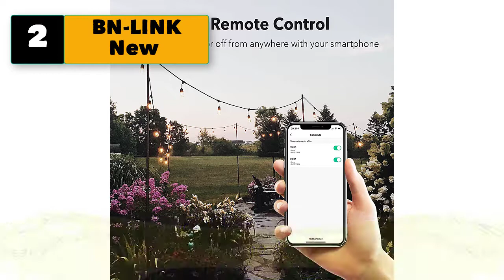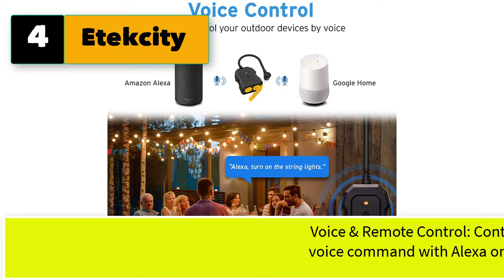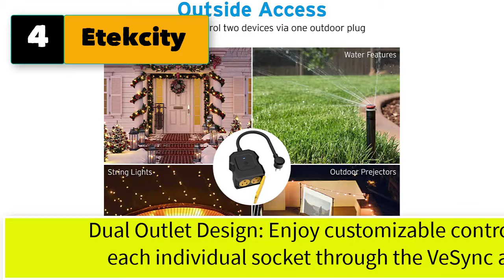Best Wifi Timer Plug Switch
5 Wifi Timer Plug Switch Programmable for Indoor Outdoor
1. BN-LINK WiFi Heavy Duty Smart Plug Outlet, No Hub Required with Timer Function, White, Compatible with Alexa and Google Assistant, 2.4 Ghz Network Only (2 Pack)

2. BN-LINK New Smart WiFi Heavy Duty Outdoor Outlet, Timer and Countdown Function, No Hub Required for Outdoor Lights, Compatible with Alexa and Google Assistant (Outdoor) 2.4 GHz Network only

3. BN-LINK BND-60/U47 Indoor Mini 24-Hour Mechanical Outlet Timer, 3-Prong, 2-Pack

4. Etekcity Outdoor Smart Plug, Etekcity Outdoor WiFi Outlet with 2 Sockets, Works with Alexa & Google Home, Wireless Remote Control, Energy Monitoring & Timer Function, Waterproof, FCC and ETL Listed

5. Kasa Smart Light Switch HS200, Single Pole, Needs Neutral Wire, 2.4GHz Wi-Fi Light Switch Works with Alexa and Google Home, UL Certified, No Hub Required , White

6. Outdoor Dimmer for String Light, Smart Dimmable WiFi Plug Compatible with Alexa and Google Assistant, Programmable Schedule and Waterproof Extension Cord for Dimming LED, CFL, INC Bulb, 2.4Ghz Only
7. Outdoor Smart Plug,TESSAN WiFi Smart Outlet Switch with 3 Individual Sockets Work with Alexa Echo Google Home,Wireless Remote Control Outlet,Timer by Smartphone,Weatherproof Outdoor Power Strip
8. BN-LINK Heavy Duty Dual Outlet Outdoor Smart WiFi Plug Timer Outlet Switch, Compatible with Alexa and Google Assistant 2.4 GHz Network only
9. Feit Electric Plug/WiFi/WP Work with Alexa and Google Home, Feit App, No hub Required, Remote Control from Anywhere, 2 Grounded Sockets 15 Amp Indoor/Outdoor Smart Outlet Plug, Black
10. DEWENWILS Outdoor Smart Wi-Fi Outlet Box, Heavy Duty 40A 120-277 VAC 2HP Wireless Controller Timer Switch for Pool, Water Heater, Compatible with Smart Phone, Alexa, Google Assistant, UL Listed